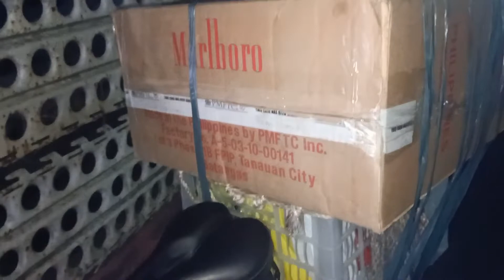BULACAN/deliveryboybikerTV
Santa Maria bulacan